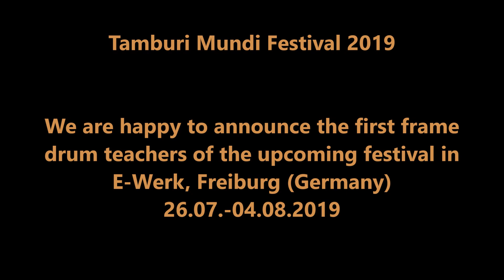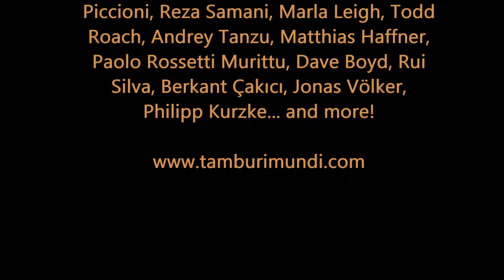TAMBURI MUNDI 2019 - OUR TEACHERS!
Tamburi Mundi™ Festival 2019

We are happy to announce the first frame
drum teachers of the upcoming festival in
E-Werk, Freiburg (Germany)

Glen Velez, Yshai Afterman, Andrea
Piccioni, Reza Samani, Marla Leigh, Todd
Roach, Andrey Tanzu, Matthias Haffner,
Paolo Rossetti Murittu, Dave Boyd, Rui
Silva, Berkant Çakıcı, Jonas Völker,
Philipp Kurzke... and more!